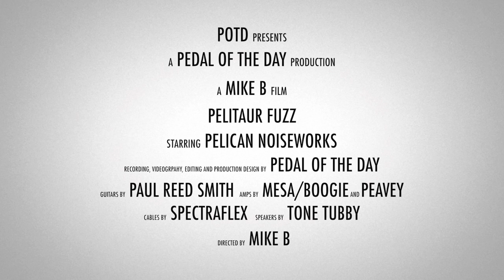Pelican NoiseWorks Pelitaur Fuzz Guitar Effects Pedal Demo Video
This is a demo of the Pelitaur Fuzz effects pedal from Pelican NoiseWorks performed and produced by Pedal of the Day. for more effects pedal reviews and demos, and be sure to check out more of our videos before you leave. Cheers!